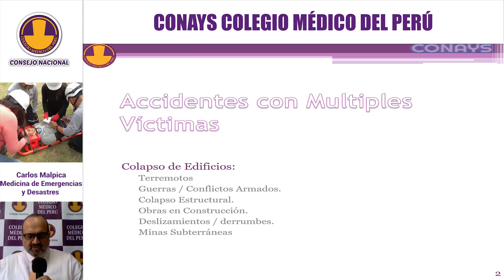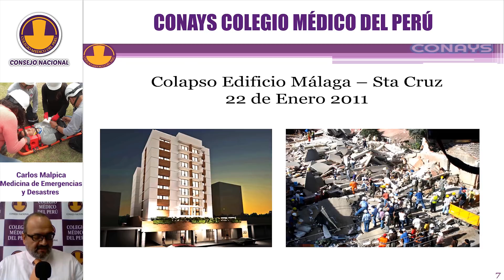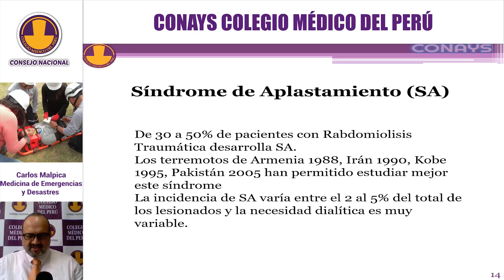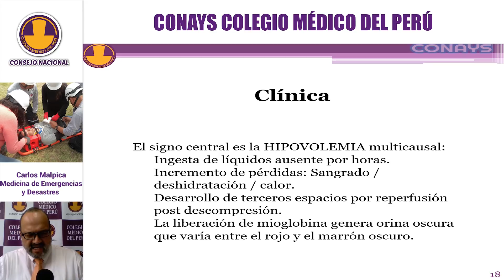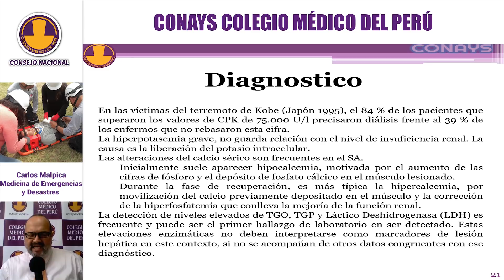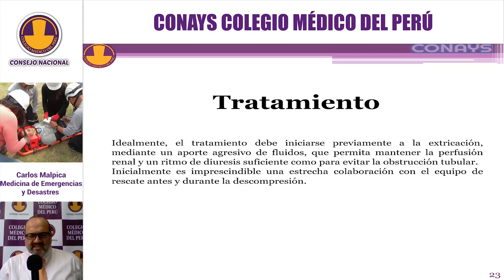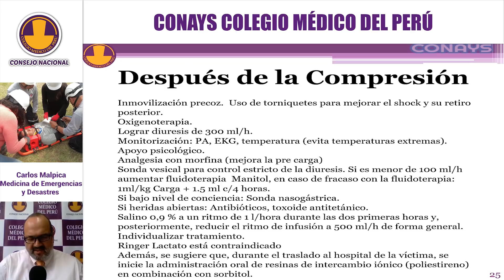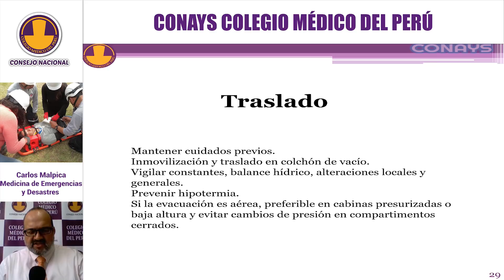Módulo II Clase 4. Búsqueda y Rescate en Desastres Estructuras Colapsadas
Curso Nacional Virtual de Gestión del Riesgo de Desastres (GRD) aplicado en Salud 👀📢💊🚑👩‍🚒👨‍✈👨‍⚕👩💪🤝

Toda la información del Curso la encontrará en los siguientes vínculos:
2 - Cronograma de publicacion de Exámenes
3 - Cronograma de publicación de Módulos
5- Opcional Link de inscripción*( Solo para Médicos que deseen certificación)

Hoy iniciamos la publicación del cuarto vídeo del Módulo II (4/4) en YouTube